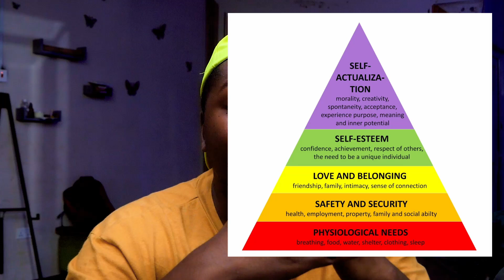The NDC 2024 Manifesto Reaction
The NDC revealed its manifesto for the 2024 election. Well here are my thoughts on the many promises and/or policies in this manifesto